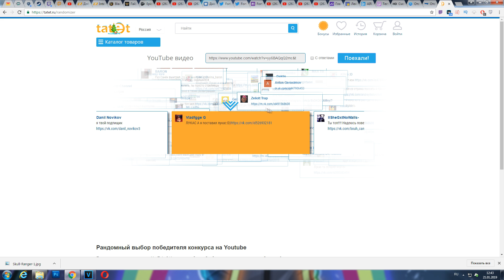ТЕСТ НА ЗНАНИЕ СКИНОВ В ФОРТНАЙТ! А ТЫ ШАРИШЬ?